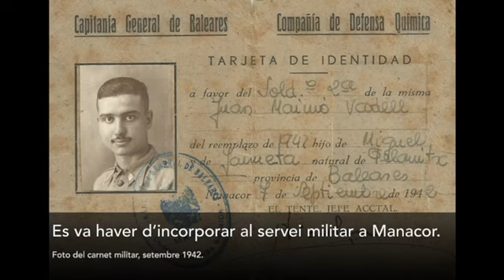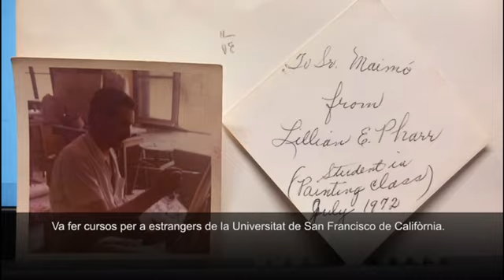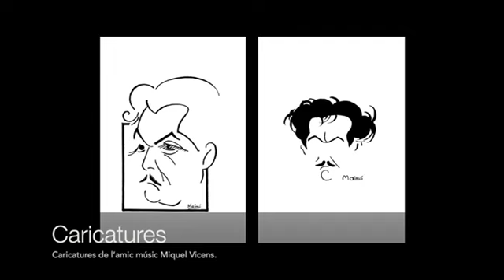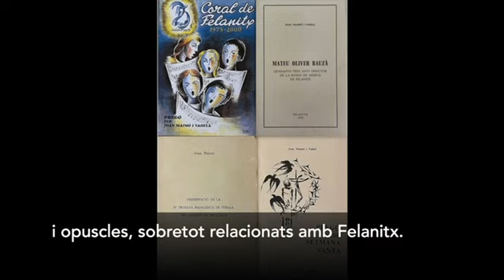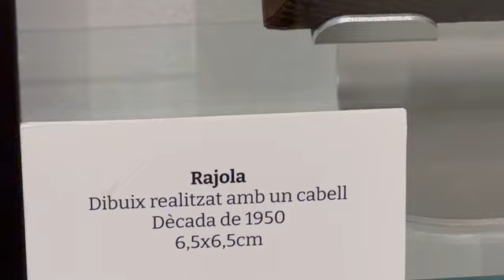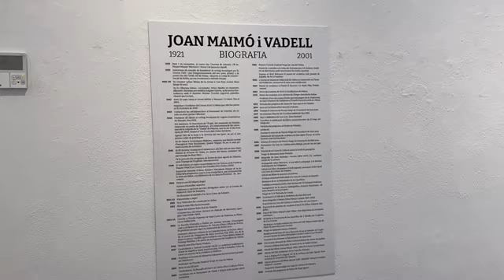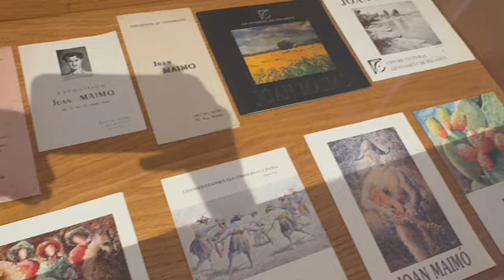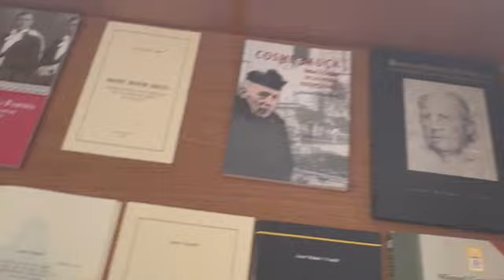RECORDANÇA DE JOAN MAIMÓ (darrers dies)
JOAN MAIMÓ (DARRERS DIES)
La bona gent que no ha visitat l'exposició RECORDANÇA, a la Casa de Cultura de Felanitx, encara hi és a temps fins divendres.
Més que recomanable, la mostra antològica del pintor i poeta permet veure un tast de la seva obra en les diverses tècniques que va treballar (forja, fusta, ceràmica, dibuix, pintura...). Igualment, gràcies a unes vitrines, es poden veure els llibres, programes, goigs i catàlegs que va publicar. També es pot gaudir d'un documental que, en pocs minuts, repassa la seva biografia, des del naixement (1921) fins a la mort (2001). Els qui hi vagin podran obtenir de franc un exemplar del catàleg que ha editat la Casa de Cultura amb el patrocini de l'Ajuntament.
Ningú de la Vila s'hauria de perdre aquesta exposició d'un felanitxer que va prestigiar con pocs el seu poble. Teniu temps fins dia 9! De dilluns a divendres de 10h a 13h i, els horabaixes de dimarts a divendres, també de 18h a 20h.
Es prega màxima difusió